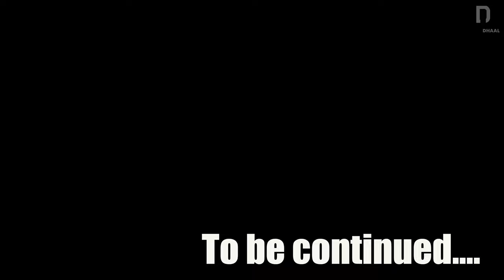Main chala Bholenath ke Darbar kedarnath | KEDARNATH YATRA 2024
Join us on the ultimate journey to Kedarnath, a holy and scenic destination in India. From the Mahindra Thar Revelation to the spiritual experience at Kedarnath and the stunning surroundings, this video is a must-watch for anyone planning a trip to Rishikesh. Get ready to be amazed and inspired!